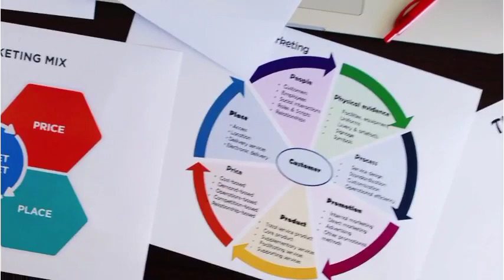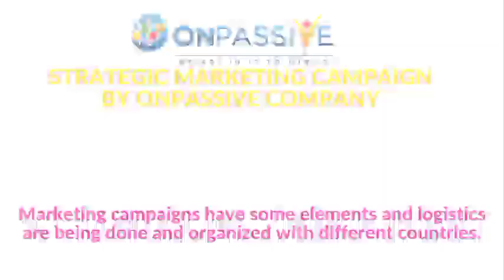ONPASSIVE | ONPASSIVE MARKETING CAMPAIGN : WORLD's BIGGEST | ASH MUFAREH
ONPASSIVE MARKETING CAMPAIGN : WORLD's BIGGEST | ASH MUFAREH
TYPES OF MARKETING CAMPAIGN